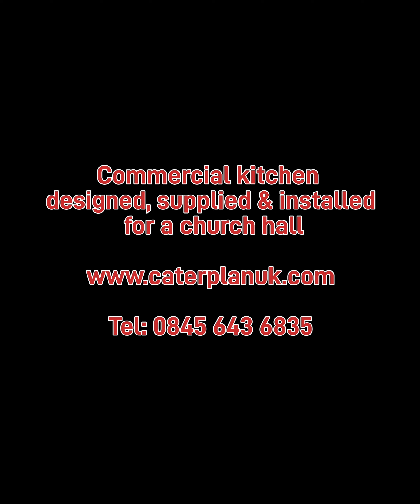Commercial kitchens for church halls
CaterPlan transformed this old 'domestic' style kitchen info a fully functioning commercial kitchen for a church hall in Aylesbury.